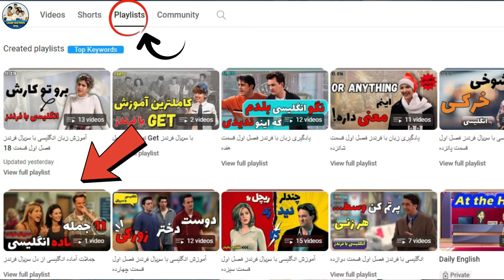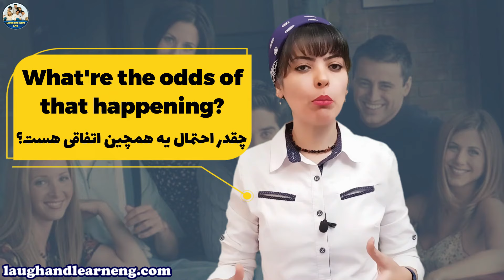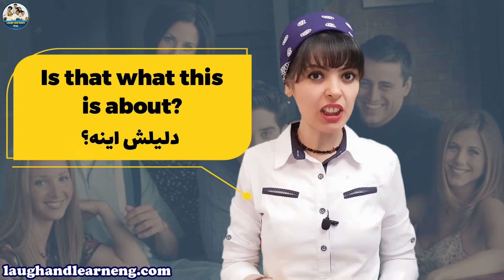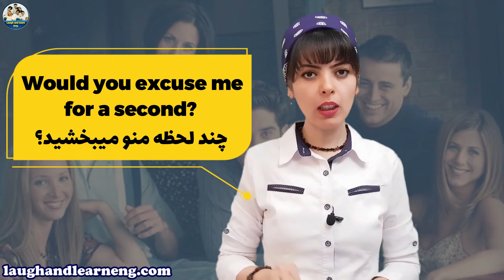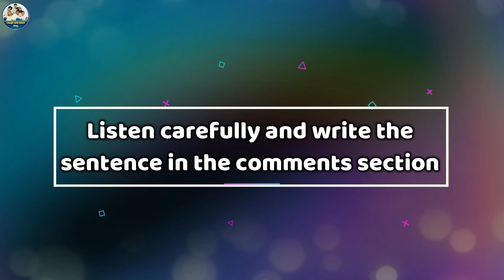منبع بی انتهای جملات ضروری انگلیسی روزمره از دل سریال فرندز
عمرا اگه جای دیگه این جملات انگلیسی پرکاربرد رو بشنوی. فقط و فقط یادگیری مکالمه انگلیسی با سریال فرندز این مزیت بزرگ رو داره که به دیالوگهای پرتکرارش توجه کنی و این جملات انگلیسی فوق کاربردی روزمره رو ازش یاد بگیری. منبع بی انتهای جملات ضروری انگلیسی روزمره از دل سریال فرندز.
من اینجا علاوه بر آموزش انگلیسی با فرندز تمام قسمتها، جملاتی که به صورت آماده میشه تو مکالمه روزمره انگلیسی استفاده کرد رو هم از تو دل سریال درمیارم و بهت میگم. اینجا یادگیری انگلیسی خیلی آسونه فقط باید با دقت و حوصله بیشتر سریال فرندز رو ببینی و به تک تک دیالوگهاشون دقت کنی چون اینا جمله نیستن جواهرن.
کلی جمله و ساختار انگلیسی علاوه بر اصطلاحات پرکاربرد زبان انگلیسی و فریزال ورب تو سریال فرندز هست که به ما تو یادگیری زبان انگلیسی خیلی کمک میکنه. منم با آموزش معنی و کاربرد این اصطلاحات و جملات بهت کمک میکنم یادگیری انگلیسی بخصوص یادگیری مکالمه انگلیسی برات خیلی راحت تر بشه.
فقط کافیه هر قسمت از سریال فرندز و آموزشهای این کانال رو چندین بار ببینی و استمرار به خرج بدی تا بعد از گذشت چند ماه متوجه پیشرفت فوق العادت تو زبان انگلیسی بشی.

***پکیج کامل آموزش انگلیسی با فرندز، فصل اول سریال فرندز، هم روی سایت قرار داره و میتونید با خرید دوره به صورت آفلاین برای همیشه به آموزشها دسترسی داشته باشید.
پکیج شامل:
تمام آموزشهای ویدئویی فرندز که قابل دانلود هستن
دیکشنری تمام اصطلاحات و فریزال وربهای تدریس شده سریال
فایل وویس آموزشها
پشتیبانی سه ماهه
جزوه تکمیلی
لینک خرید مستقیم فصل اول سریال فرندز از سایت:

》》》》آموزش انگلیسی با فرندز از اول اول《《《《
برای تماشای آموزشهای بیشتر و یادگیری مکالمه انگلیسی با سریال فرندز روی این لینک کلیک کنید

بخش بندی ویدئو
00:00 (You) take your time
01:54 What're the odds of that happening?
02:55 Is that what this is about?
04:16 Go like this
05:06 Would you excuse me for a second?
05:52 Let me put it this way
07:14 Let me just change
07:54 You got a minute?/ Do you have a sec?
08:36 Whose turn is it?

یه معرفی هم از خودم داشته باشم😊
من فاطمه خمسه هستم. فارغ التحصیل رشته مدیریت مالی در مقطع کارشناسی از دانشگاه تهران. از دوران راهنمایی که زبان انگلیسی به درسامون اضافه شد برای تقویت زبانم رفتم کلاس ولی بعد به شدت عاشق یادگیری انگلیسی شدم و تا زمان دانشگاه کلاسام رو ادامه دادم. بعد از چندسال دوباره برگشتم سر علاقم و شروع به تقویت زبان انگلیسیم تو مهارتهای مختلف کردم و یه بار هم امتحان آیلتس دادم با این نمره ها: مکالمه ۷، لیسنینگ ۸.۵، ریدینگ ۹ و رایتینگ ۶
ولی همیشه دوست داشتم که انگلیسی رو فلوئنت حرف بزنم مثل یه انگلیسی زبان، که با امتحان کردن راههای مختلف به این نتیجه رسیدم که بهترین روش یادگیری مکالمه روزمره انگلیسی و اصطلاحات انگلیسی یادگیری زبان با فیلم و سریال هست. یه مدت خودم کار کردم ولی بعد تصمیم گرفتم که پیج اینستا و کانال یوتیوبم رو راه اندازی کنم تا با آموزش انگلیسی با سریال فرندز همراه با دوستای بیشتری این مسیر لذتبخش رو برم. پس خوشحال میشم که همراهم باشی و مشوقم، تا در کنار هم این زبان بین المللی رو یاد بگیریم و از مزایاش استفاده کنیم